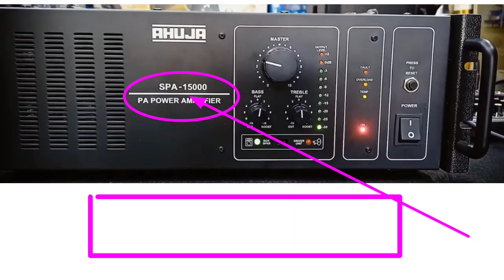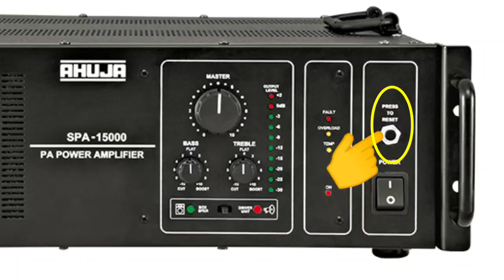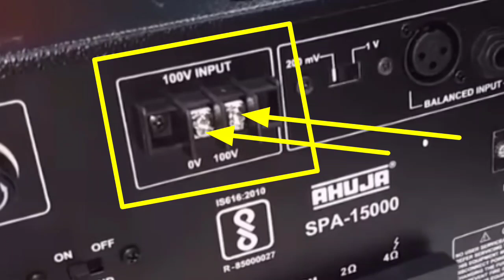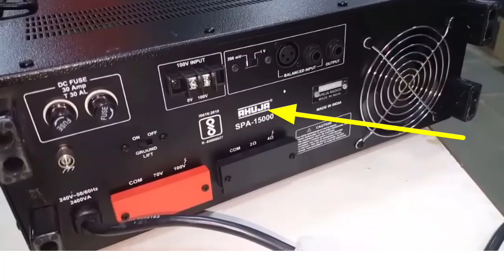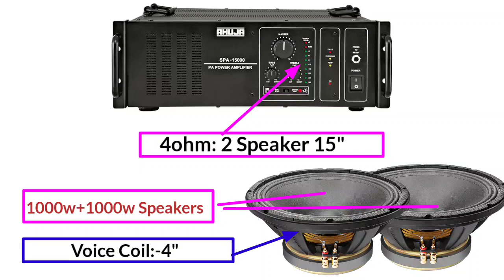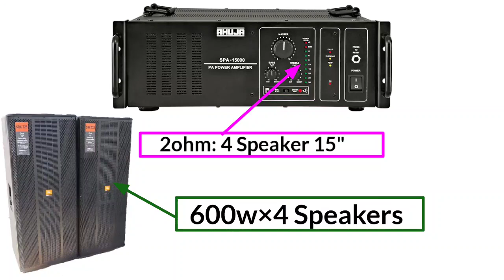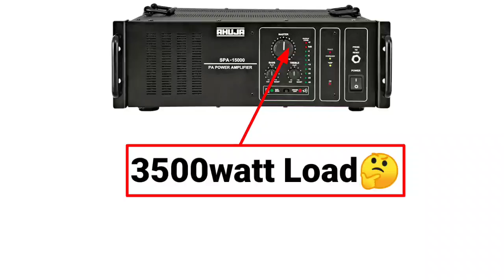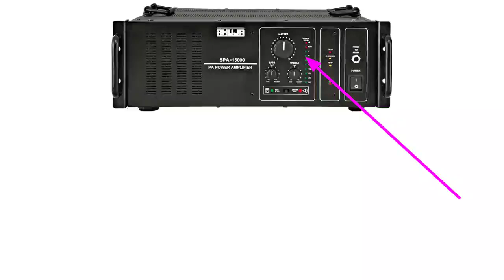Ahuja Powerfull Spa-15000 Amplifier | 3500watt Load 1500watt Amplifier | Ahuja 1500watt Price